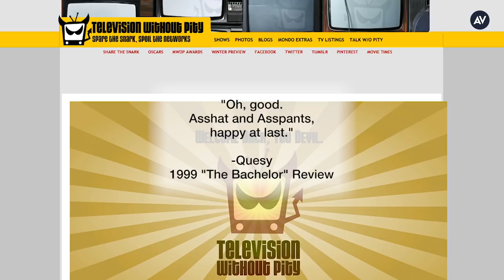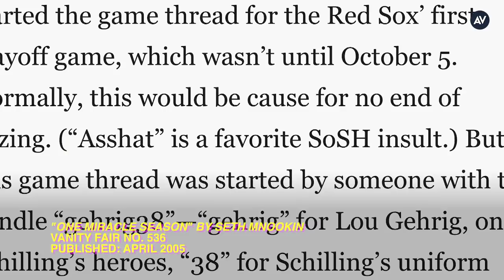Where did "asshat" come from? | Pop Lexicon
Welcome back to Pop Lexicon, The A.V. Club’s series with Kory Stamper, Merriam-Webster lexicographer and editor, where she reveals the origins of America’s favorite colloquialisms. In this episode, Kory charts the progression of “asshat,” from a phrase that threatened violence (“wearing your ass for a hat”) to one that proclaimed idiocy.